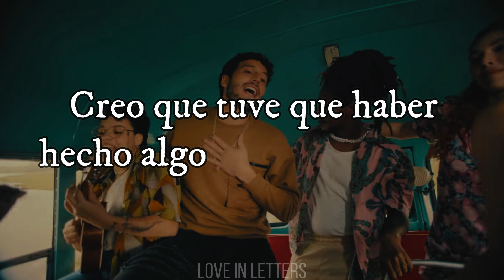Sebatián Yatra, Jorge Celedón, Rosario - Dharma (Letra)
LETRA/LYRICS

Yo, que soy un cabrón
¿Qué hice pa' merecerte? (¿Qué hice yo? ¿Qué hice yo?)
Unos me llaman ladrón
Y otros dicen que es suerte (Pero yo)
Creo que tuve que haber hecho algo bien en otra vida (Otra vida y otra vida)
Para que aparezcas en esta cuando la daba por perdida

Tú, que fuiste el peor
¿Qué haces pa' merecerme?
Unos te llaman ladrón
Y otros dicen que suerte (Pero yo)
Sé que tienes que haber hecho algo bien en otra vida
Para que aparezcas en esta cuando la dabas por perdida

Muchas llenaron mi cama, pero ninguna el vacío
El que llenas tú con solo dar un paso al lado mío
Me enseñaste a confiar en mí, que ni en mí confío
Viste a través del escudo de este corazón tan frío

Que cada fin de semana salía con sus panas
Bebía todo por si no llegaba hasta mañana
Tenía poco que perder, pero menos ganaba
Y ahí apareciste tú por magia y de la nada

Para bailar
Para reírnos, para hacerlo y pa' llorar
Para soñar con nuestra casa frente al mar
Y si acabamos bajo un puente me da igual, es una suite presidencial contigo
Para bailar
Para tomarnos diez cervezas en un bar
Y que parezca un restaurante de Milán

¿Quién me lo puede explicar?

¿Qué hice pa' merecerte?
Sé que tuve que haber hecho algo bien en otra vida (Seguro sí)

¿Qué hice pa' merecerte? (Quédate)
Que me llamen ladrón
Que me digan que es suerte, pero yo

La-ra-la-la
La-ra-la-la, la-ra-la-la, la-ra-la-la
La-la-la-la-la-la-la-la-la-la-la
La-ra-rai, ra-rai, ra-rai-ra, la-ra-ra

Hay cosas que no hay que explicar